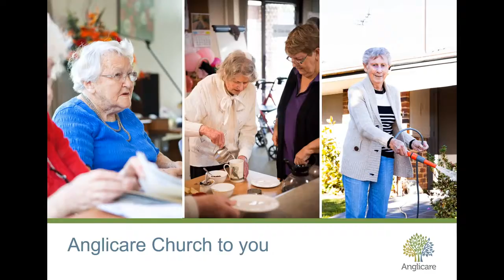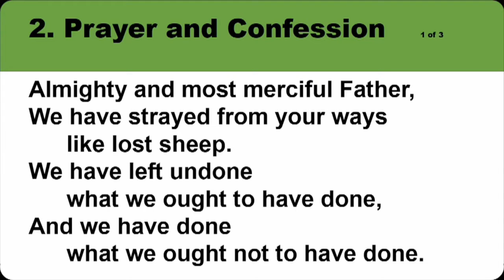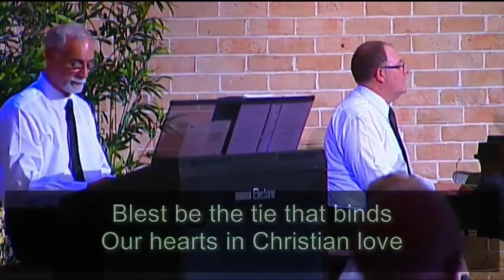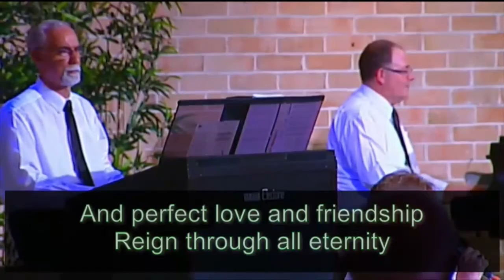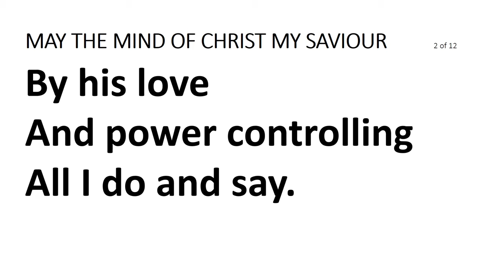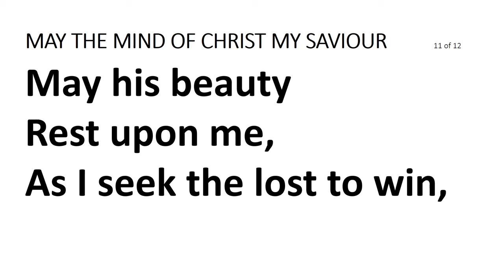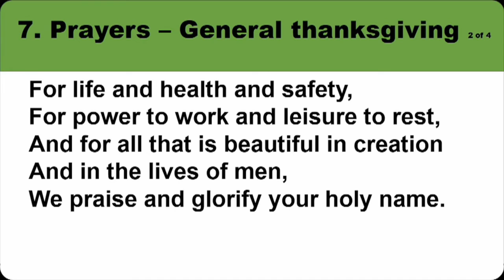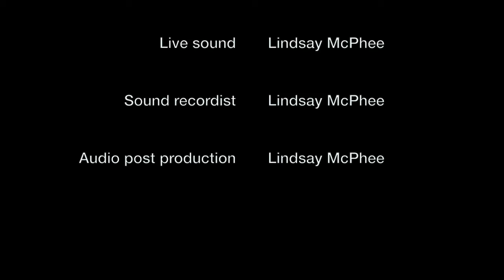Church Service: "Zaccheus meets Jesus" (Luke 19:1-10)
This video is a service of Morning Prayer, led by Paul James, with a sermon by Josh Thomas, both chaplains with Anglicare Sydney. The sermon is on Luke 19:1-10, and the account of Jesus’ meeting with Zaccheus.

Contents
Title 00:00
Hosting segment (Grand Millard): 00:27
Introduction and Welcome (Rev Paul James): 01:38
Hymn—“We’re Marching to Zion” (Hymns ‘R’ Us): 02:41
General Confession and Words of Assurance (Rev Paul James): 04:24
Bible Reading—The Essential Jesus, Luke chapter 19 verses 1 to 10 (David Baldwin): 06:04
The Apostles’ Creed (Rev Paul James): 07:38
Hymn—“Blessed Be the Ties that Bind” (Hymns ‘R’ Us): 08:44
Sermon (Josh Thomas): 11:01
Hymn—“May the Mind of Christ My Saviour” (CFCM): 21:23
Prayers and Intercessions (Rev Paul James): 24:12
Hymn—“O God Our Help In Ages Past” (Hymns ‘R’ Us): 28:37
The Grace (Rev Paul James): 30:00
About Anglicare Church to You (Rev Dr Andrew Ford): 30:23
End Credits: 32:17

The program is hosted by Grant Millard, CEO of Anglicare. The service components and sermon were recorded at Windsor District Baptist Church in July 2018.

The service features four hymns. One of the hymns, ‘May The Mind of Christ My Saviour’, was produced by and is available from the Center for Church Music, who have generously provided a wide array of choral arrangements freely through their We thank them for their permission to use their recording in this program.

Three other hymns in this program, “We’re Marching To Zion”, “Blessed Be The Ties That Bind”, and “O God Our Help In Ages Past”, were recorded live at the Hymns ‘R’ Us event at Windsor District Baptist Church in April 2018. We express our gratitude and thanks for the permission from Hymns 'R' Us to use their recorded hymn singing here.

Matthias Media and the Anglican Church Diocese of Sydney are both acknowledged for their permission to use the ‘Essential Jesus’ translation of the Gospel of Luke, and the audio book read by David Baldwin.

AC2U Iss 1.07